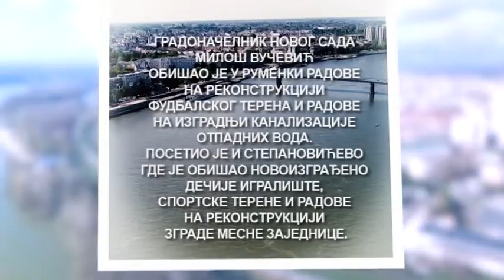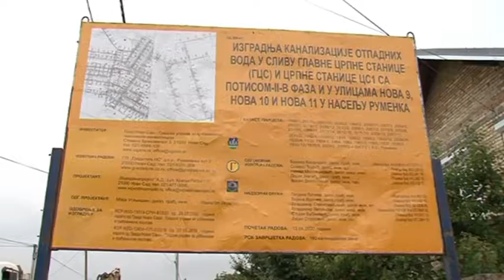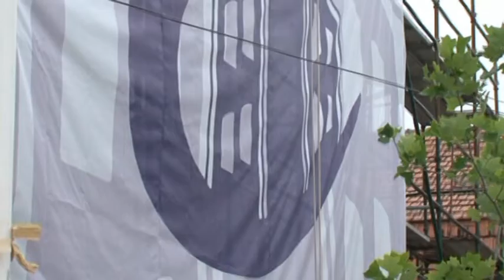Osvrt dana za 16 jun 2020